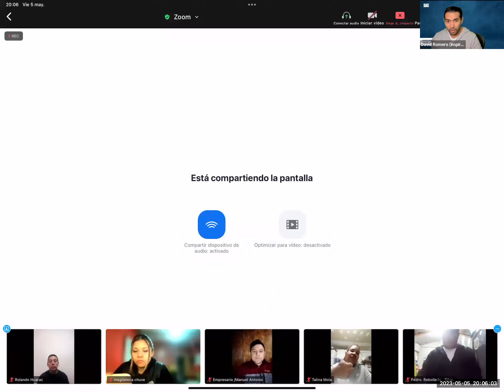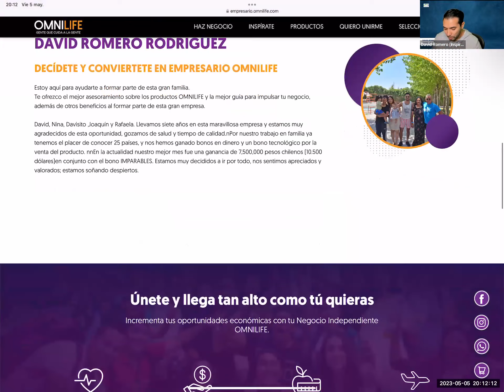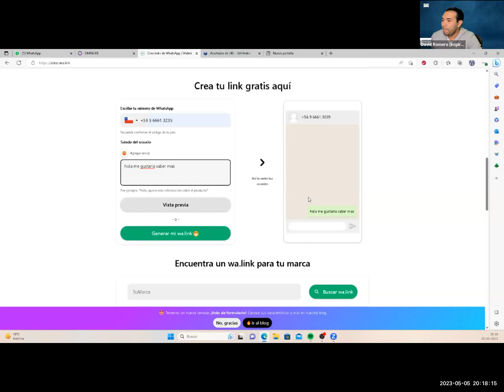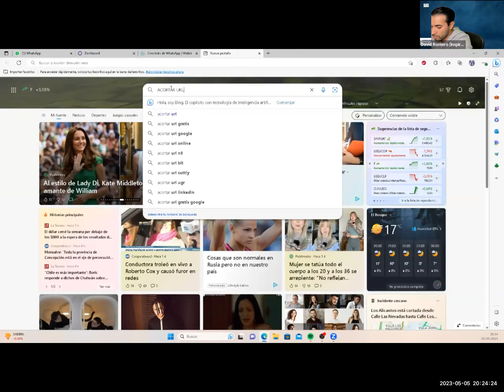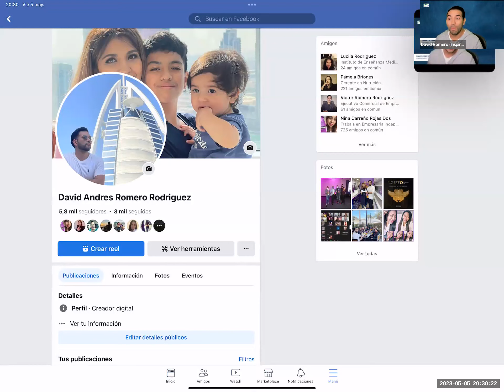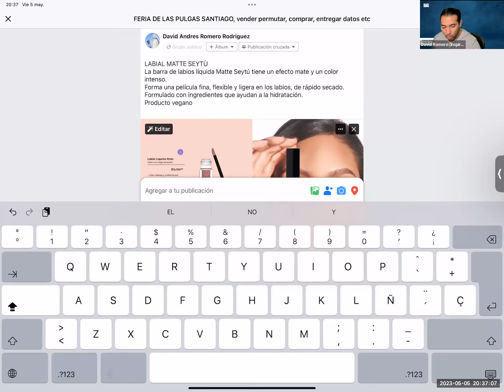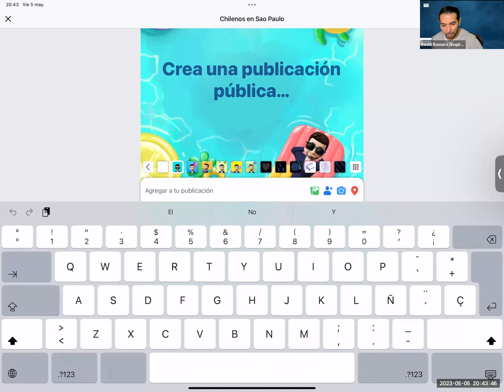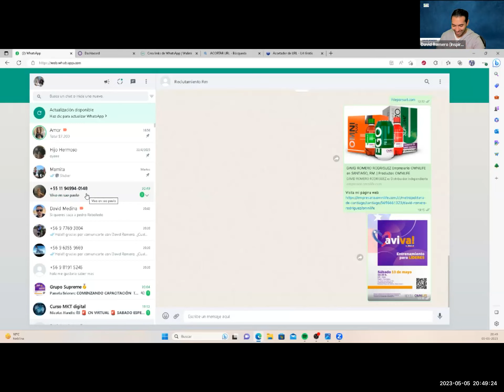Facebook, enlaces, y mucho ma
Como publicar en grupos de facebook usando los enlaces de cliente y empresario